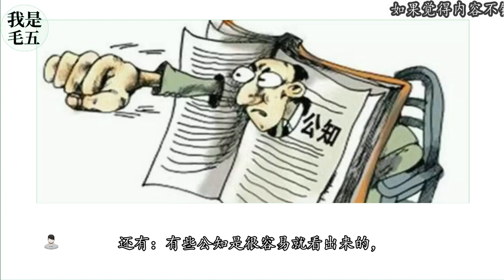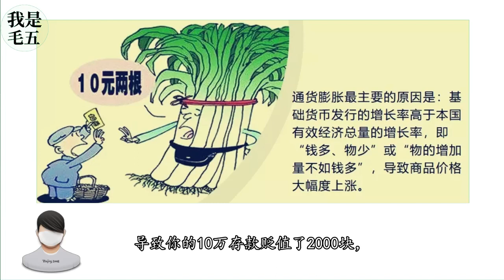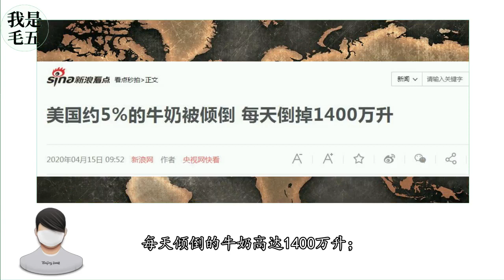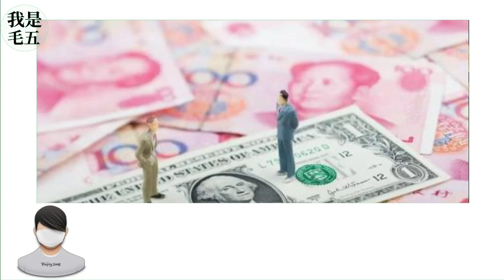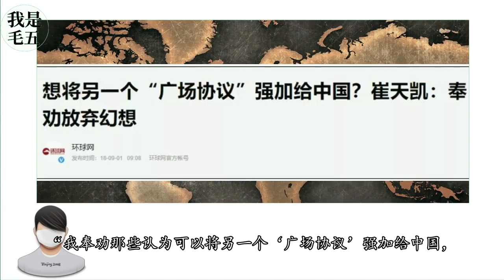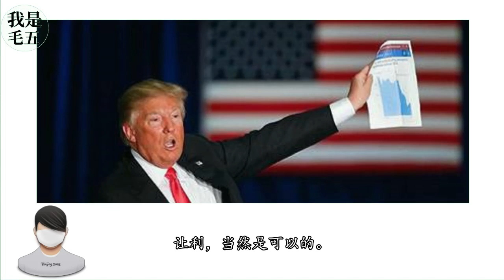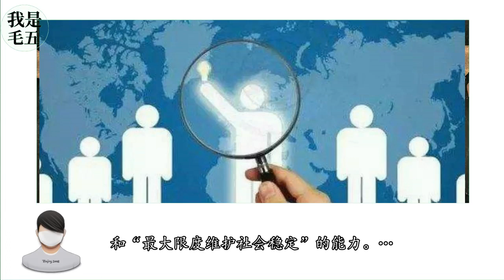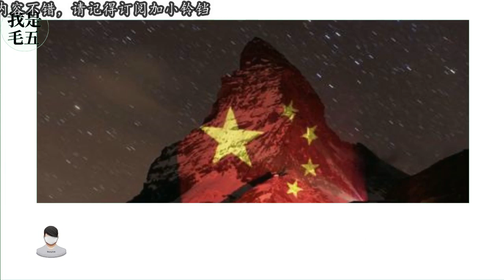我们为什么那么容易被公知忽悠？看完彻底醒悟